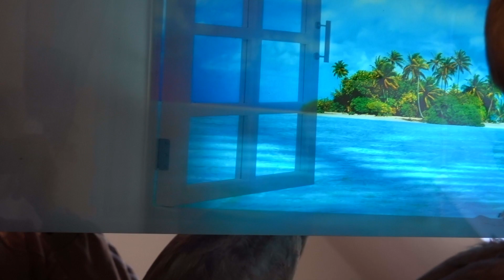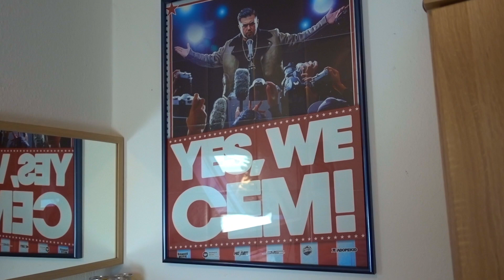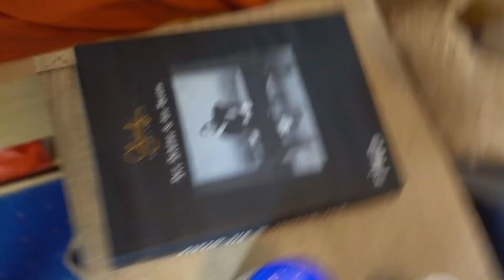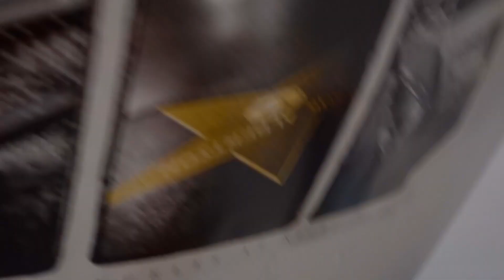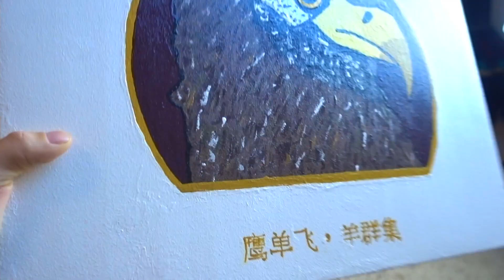Meine Roomtour 🤪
Hallo und herzlich Willkommen zu meinem neuen Video heute zeig ich euch mein Zimmer.